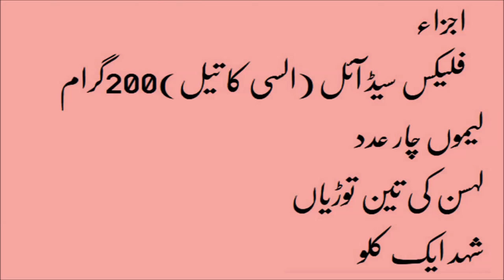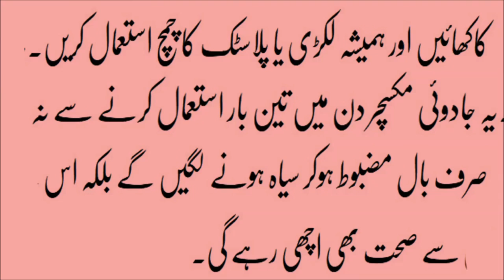white hair treatment in urdu Healthy life tips